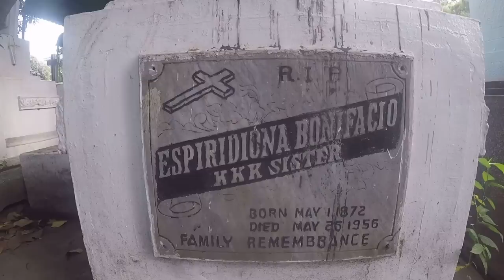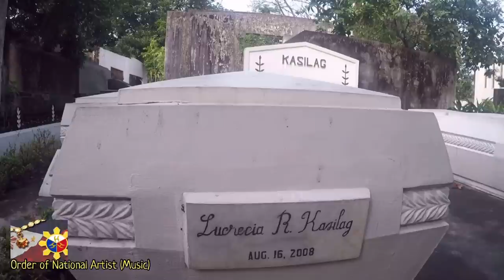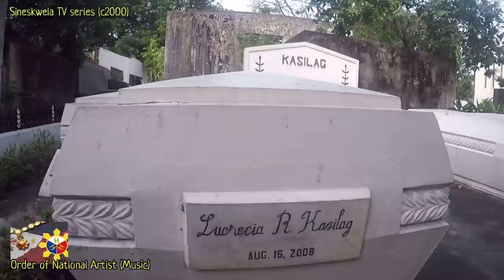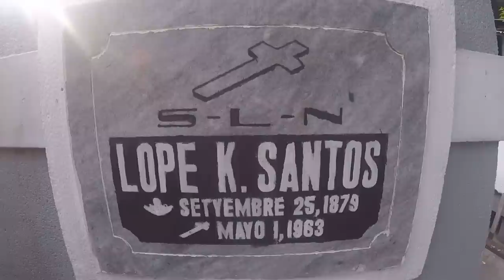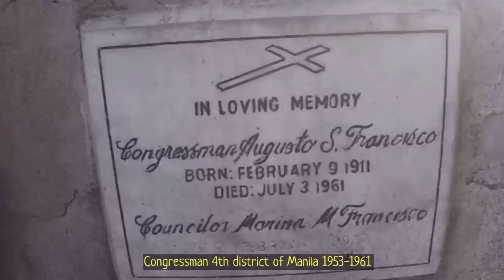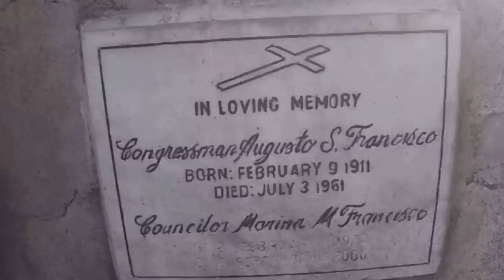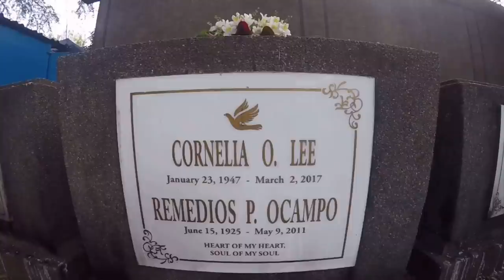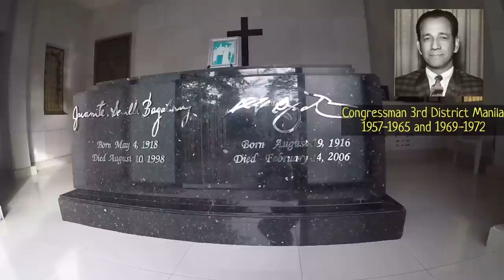Gravetour of the Famous E09🇬🇧 | Cornelia Lee, E Bonifacio and many more | Manila South Cemetery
NOTE: This reloaded episode was originally premiered on February 6, 2021 (post-publishing edits were done in this episode to enhance audio level for better viewing experience)..
Welcome to Graveyard Pinoy TV, where we set out to remember and celebrate the lives of those who lived to serve our country or entertain us, by visiting their graves and final resting places. In this video we visited the graves of EspiridionaBonifacio LucreciaKasilag TitaAngge and many more at ManilaSouthCemetery​​​​​​​ in its exclave in Makati.

In the upcoming episodes, we will continue our visit of more graves of the famous at Manila North Cemetery and Libingan Ng Mga Bayani. Later in this channel, we will post more videos on our visits of Santuario De San Antonio in Makati and Loyola Memorial Park in Paranaque City.